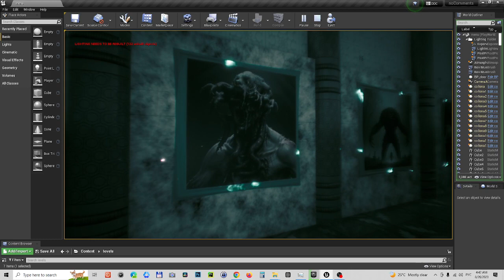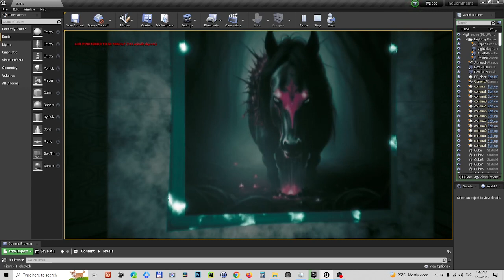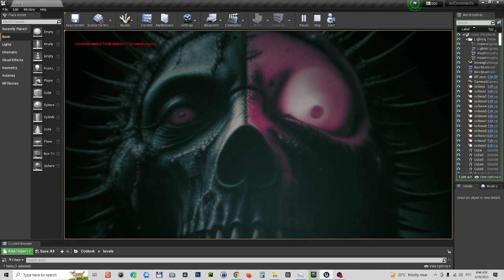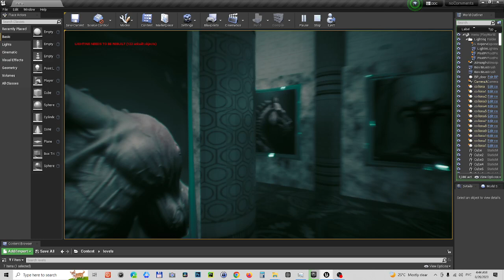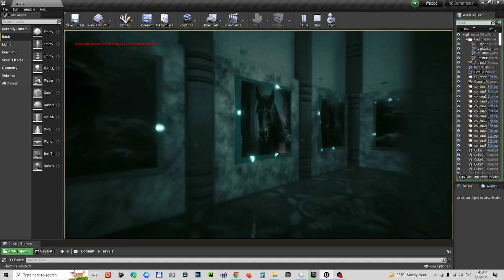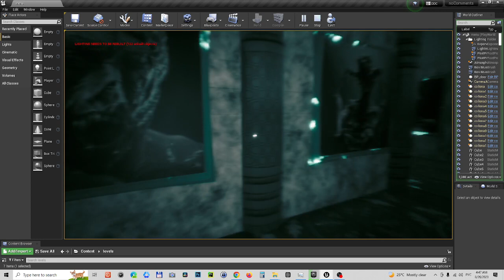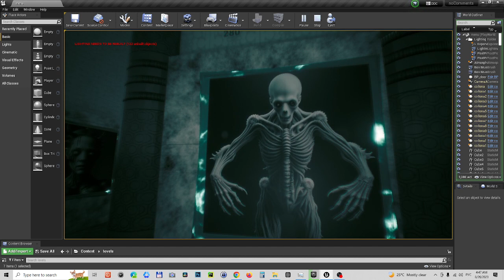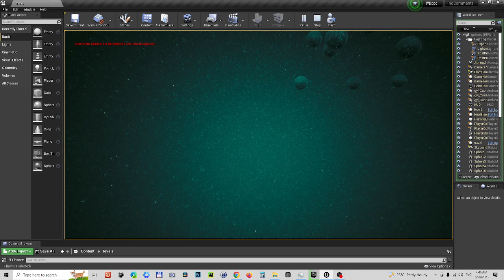ArtMaze Game demo - Room 666 (Scary)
Game Name: ArtMaze: Digital Art Chronicles

Genre: Adventure, Puzzle, Art

Platform: PC, Mobile devices

Description:

Welcome to the world of ArtMaze: Digital Art Chronicles. In this addictive game, you will explore a procedurally generated labyrinth where every corner is a painting canvas and every room is a world with its own unique history. Passing through the labyrinth, you will be able to discover the masterpieces of various artists, revealing unseen aspects of art before you. Here you can even become a collector, buying the pieces you find inspiring.

Your goal is to find a path to escape from the maze, but in the process, you'll also uncover new artwork and explore the depths of the maze. Hidden clues and puzzling mysteries will accompany you on this journey. ArtMaze offers a huge world where digital chaos turns into an extraordinary story. There are many secrets, joys and sadness, questions and answers. In this range of 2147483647 worlds, each player will find their own unique place.

After going through ArtMaze, some of you will find Ariadne's thread leading to the real world, where history continues on its way, weavers of an incredible pattern of life and harmony. ArtMaze provides a unique opportunity to rethink the world and find yourself.

Idea concept: In this unique world, there is no ordinary sky, only electric flashes light the way. This is a sign that you are in a digital world, devoid of sunlight and certain time frames. In this labyrinth of life, you will find that some things make us afraid, others admire, and others go unnoticed, even if they hide something important in themselves.

ArtMaze: Digital Art Chronicles invites you to a world where every frame is a palette of human fantasy, and every tiny detail is a step towards a new discovery. Can you see something that didn't exist before? Or will it be a unique combination of familiar AI and human-made elements? Your journey into the world of art is just beginning.